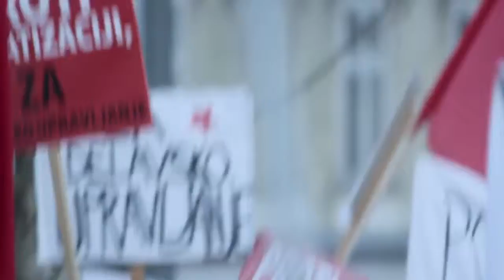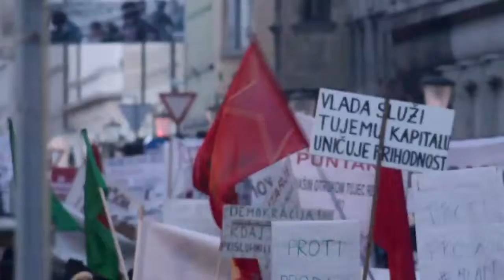7.2.2015 protestni shod proti privatizaciji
Avtorja posnetka: Polona Zupan in Dejan Štefančič